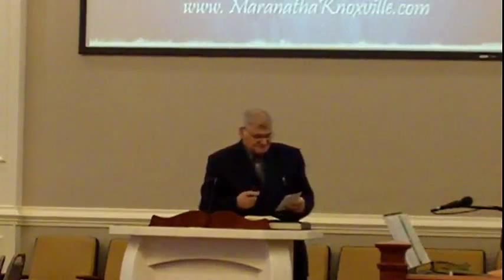Vasile Hozan - Predica de Cina Domnului